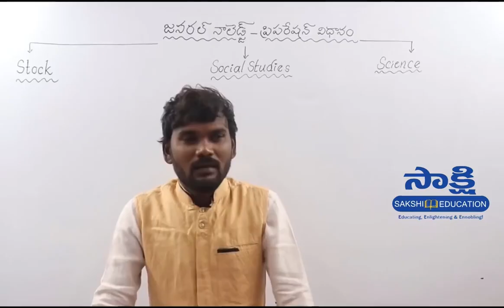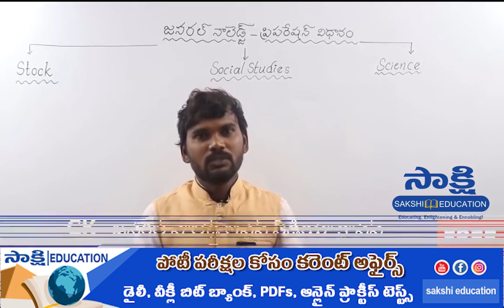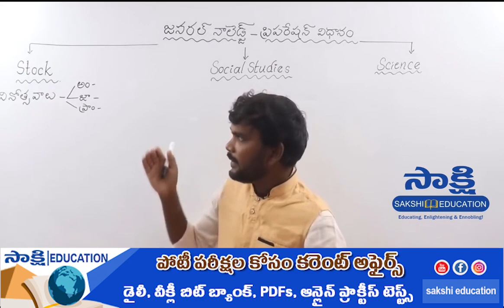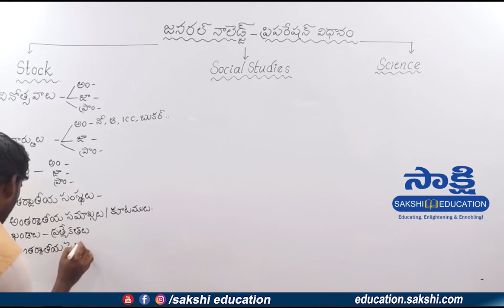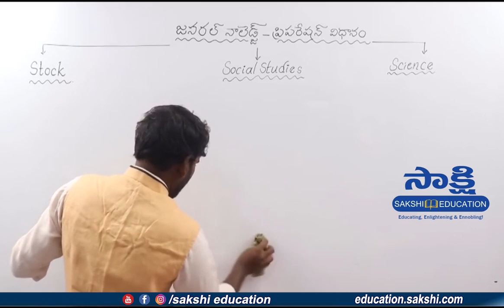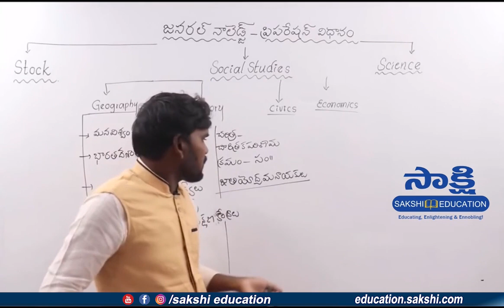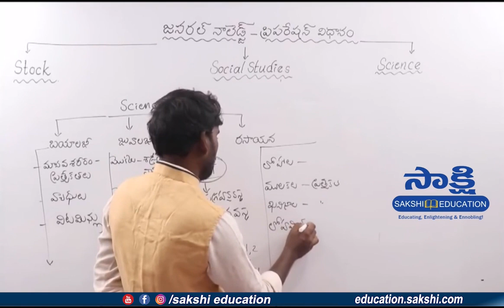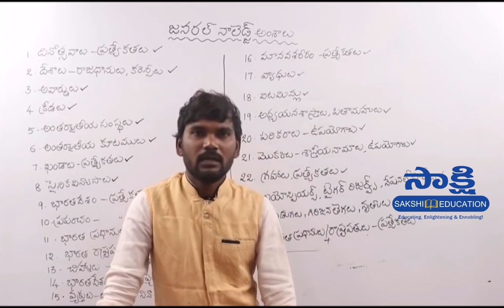General Knowledge ప్రిపరేషన్ విధానం... GK - GS మధ్య తేడా ఇదే...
పోటీపరీక్షల ప్రత్యేకం
☛ పోటీపరీక్షలకు జీకే బిట్స్‌ ఎలా వస్తాయి?
☛ పోటీపరీక్షలకు ‘జీకే’లోని ముఖ్యమైన అంశాలు ఏమిటి?
☛ జనరల్‌ నాలెడ్జ్‌ను పరీక్షల కోణంలో ఎలా చదవాలి?
☛ జనరల్‌ నాలెడ్జ్‌–జనరల్‌ స్టడీస్‌కి ఉన్న ప్రధాన తేడా ఏమిటి?
☛ జనరల్‌ నాలెడ్జ్‌–జనరల్‌ స్టడీస్‌ తేడాను ఎలా గుర్తించాలి?
☛ జనరల్‌ నాలెడ్జ్‌పైన ఎలా పట్టు సాధించాలి..?